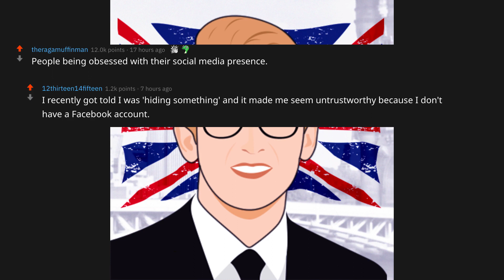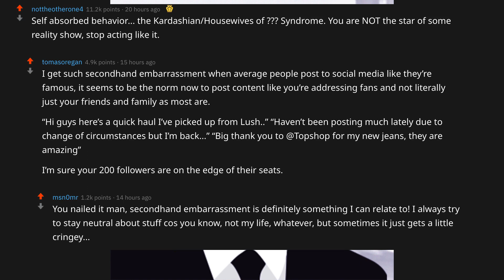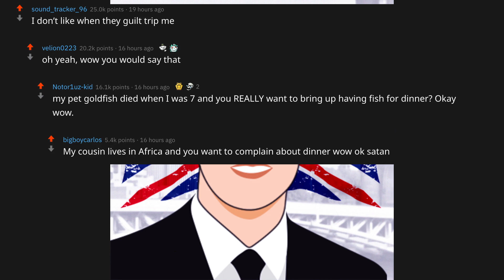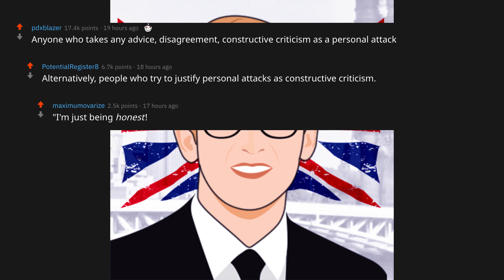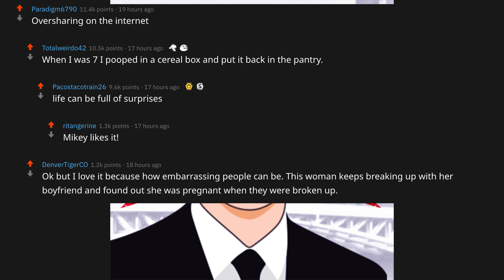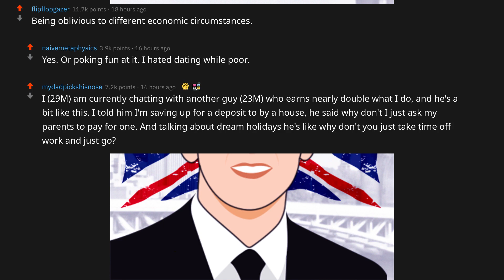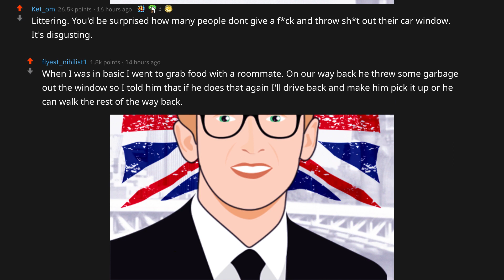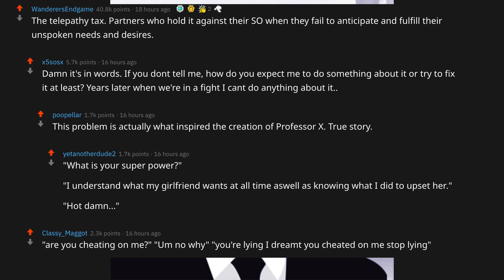What "All Too Common" Trait Do You Find Unattractive? (r/AskReddit)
Today we look into the bowels of the askreddit thread on reddit to find out what all to common trait people find unattractive in the opposite gender.

Comment your favorite part of the video, or favorite reddit part, below for a chance for a shout out in my next video.

💯 You are helping a small and growing channel. Many thanks, lads and ladies, all (non-existent) funds are going towards building my very own castle. Given the state of funds, it will likely be a sand castle.

Much love, pip, pip, cheerio.

💂‍♂️ Matt British 💂‍♂️